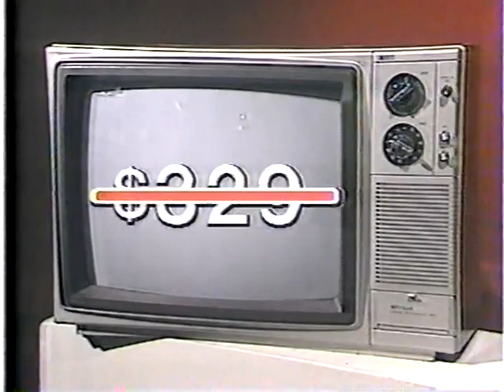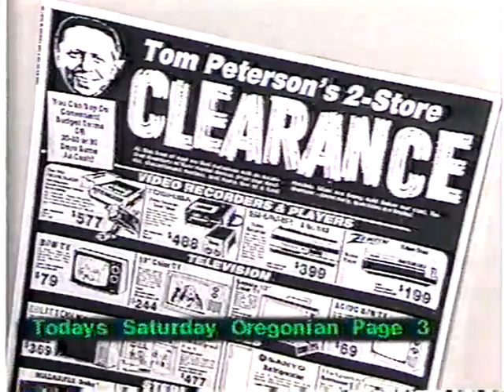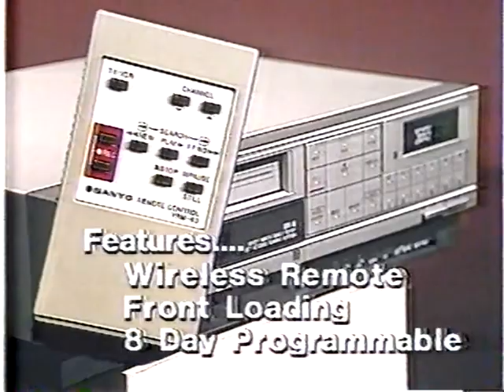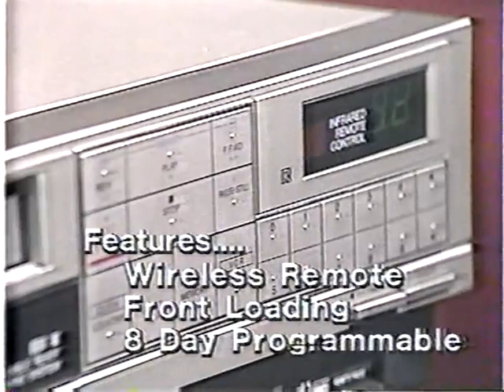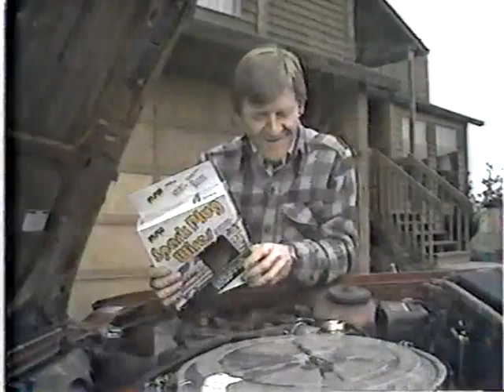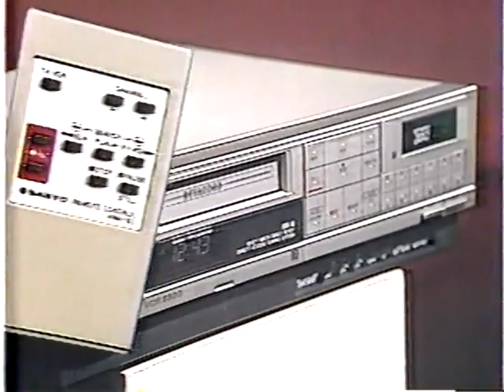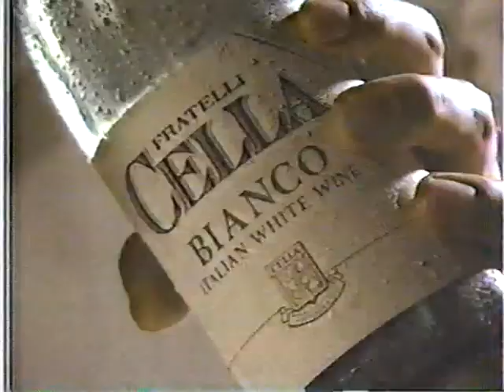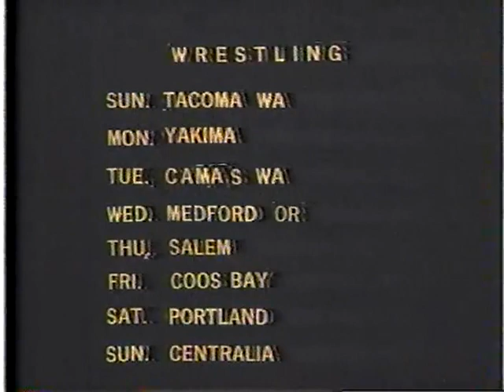Portland Wrestling February 19, 1983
Wrestling historial DragonKingKarl from WhenItWasCool.com and the DragonKingKarl Classic Wrestling Audio Show at Wrestling Observer will be reviewing this show on his podcast. Portland pro wrestling from February 19, 1983 featuring The Assassin (Fidel Sierra), Rip Oliver, Hack (Brett) Sawyer, and many more.